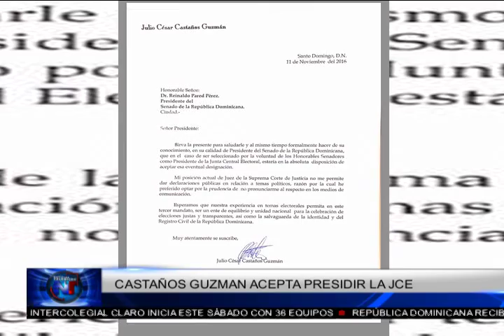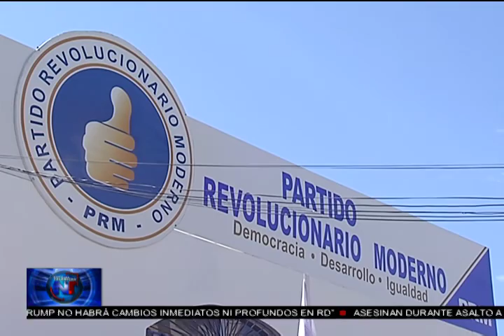Noticias Telemicro Emisión Estelar, 11 Noviembre 2016, BLOQUE #1